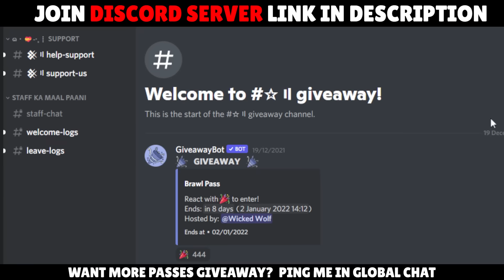Among us But In Brawl Stars | Grom Impostor?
About Video : In Among us But in Brawl stars series ,Super rare gaming plays among us but in brawl stars friendly room with map as same as among us skeld map

⚠️All the clips shown in this video are recorded and edited by me.
 The whole video is filmed,edited and posted by myself ( SUPER RARE GAMING)

About Brawl Stars:
Brawl Stars is a fast-paced 3v3 multiplayer and battle royale made for mobile!
Play with friends or solo across a variety of game modes in under three minutes.

➡️Using my content without my   permission is strictly prohibited